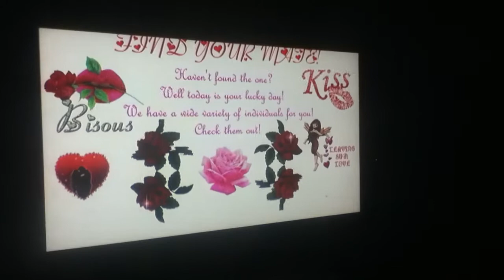North End Studios: What's Your Wifi? Art Show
Curated by Molly Soda.

Featuring:

Emilie Gervais
PRISMVIEWS
Amber Locke
Terrell Davis
Maisie Cousins
Bryce Grates
Tyler Kline
Lauren Poor
Sarah Cohen
ieatlemonstheniseagain

1/15/15